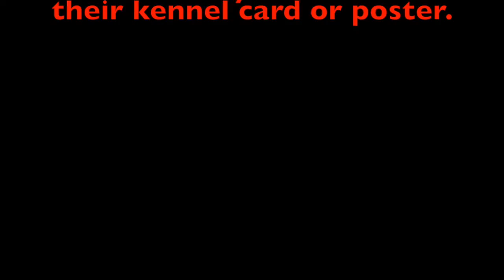Cat Depot Overstock and Clearance Adoption Event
Cat Depot, a rescue, adoption, education and resource center, is holding Bow-Tie's Overstock Adoption Event on Friday, August 28 (NATIONAL BOW TIE DAY) through Tuesday, September 15, 2015. Specially selected cats will be $20 and identified with a bow tie.